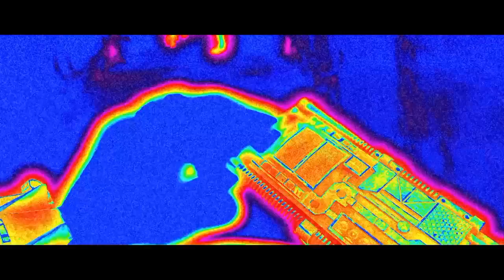Which is better? | (Jason v Leatherface or Alien v Predator) [Mortal Kombat XL]